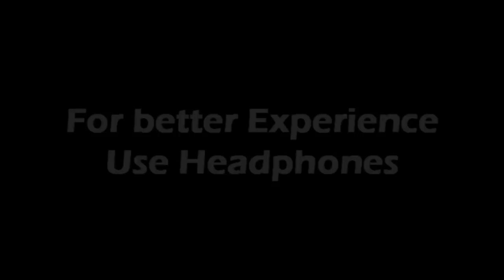Panos & Savvas Drum Duet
Drum Duet By Panos Topalidis & Savvas Karagiannidis
Enjoy Our First Duet!!!

Gabriel Drums
Zildjian & Istanbul Cymbals
Gibraltar Hardware